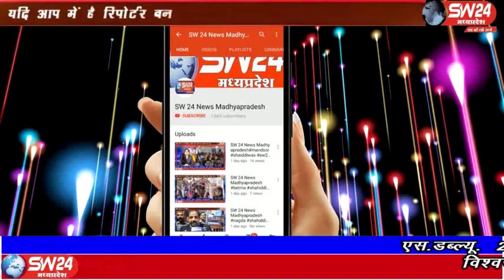sw24news barud, 17.03.2020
खरगोन जिले के ग्राम धुलकोट मे बडे हर्ष उल्लास के साथ रंगपंचमी के बाद सप्तमी के दिन 3 साल मे एक बार गुड तोड पर्व मनाया जाता है गुड तोड पर्व के दिन गाव को विशेष साज सज्जा के साथ सजाया जाता है बरूढ़ से रामेष्वर कुमरावत की रिर्पोट#sw